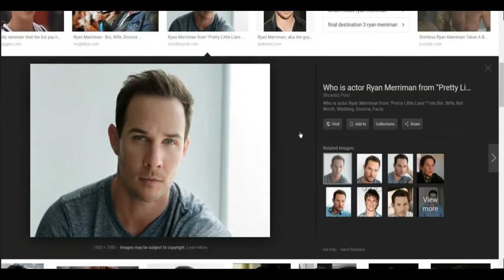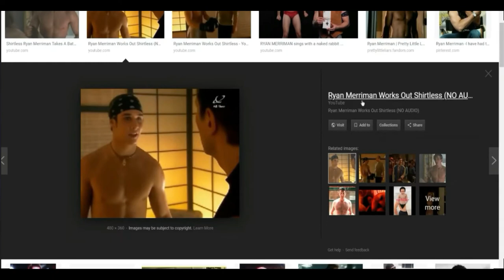Ryan Merriman is hotter with age